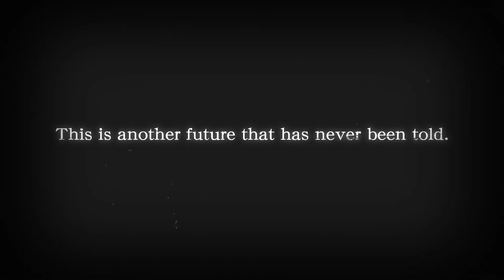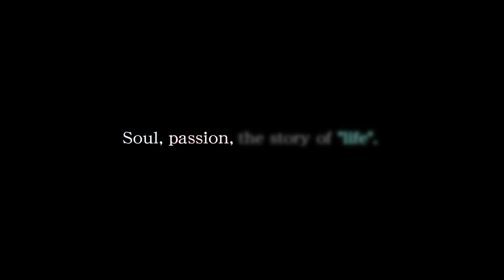Sword Art Online Last Recollection - Official Announcement Trailer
Follows beloved series protagonist Kirito and his friends as they embark on a new adventure that’s distinct from the War of Underworld story arc from the original novel and anime series.